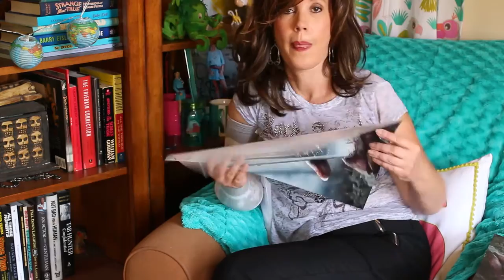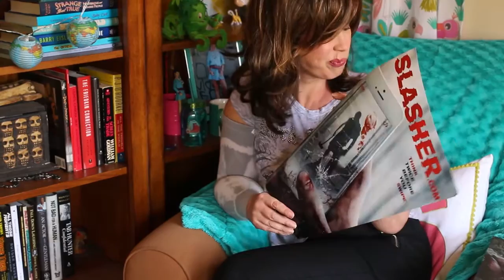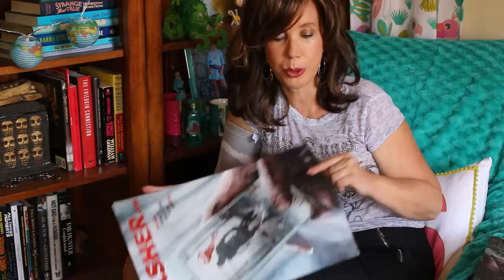SlasherCom and a Phone Call...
I was planning to tell you folks more about my new movie called "Slasher.com" when I got a phone call...